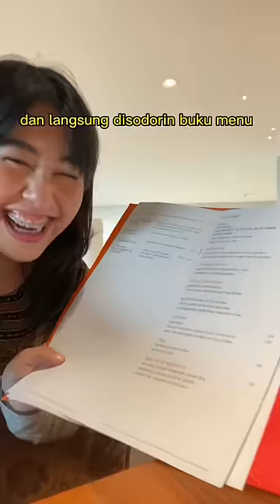AKU COBA KOPI 80 RIBU DI LOBBY HOTEL BINTANG 5